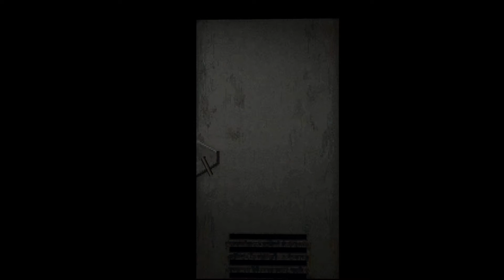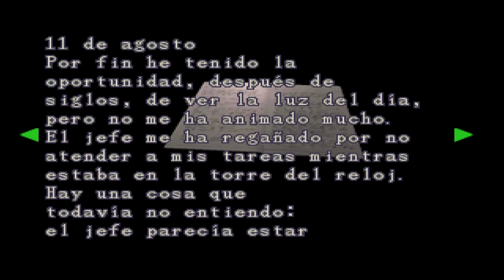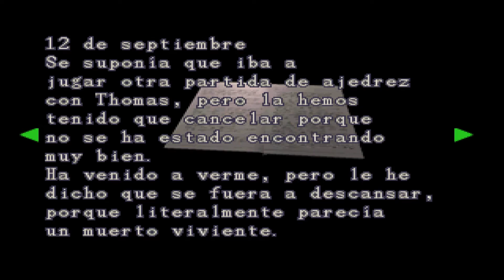Resident Evil 2 Leon A- Capítulo 6- "Llave de tréboles y la rueda dorada" - Gameplay español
En el capítulo de hoy nuestro protagonista Leon S. Kennedy, conseguirá, gracias a Ada, la llave de tréboles, con la que podremos acceder a las últimas salas cerradas de la comisaría, en una de las cuales encontraremos la preciada Magnum
Además conseguiremos, tras un pequeño puzzle, la rueda dorada, que tendremos que colocar en el reloj que encontramos en capítulos anteriores.

                                                                  Música intro por: Audionautix